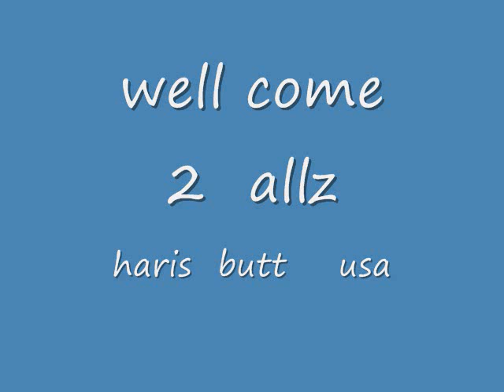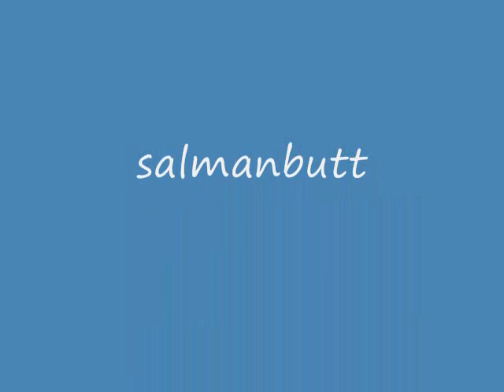haris butt album 1